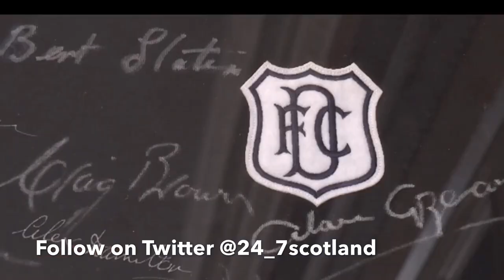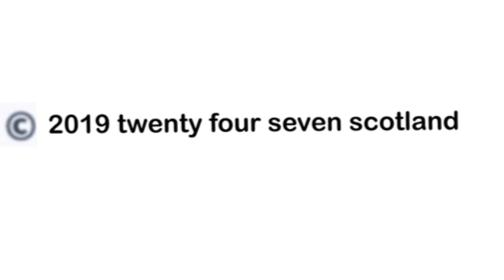James McPake welcomes another new addition to the squad at Dens